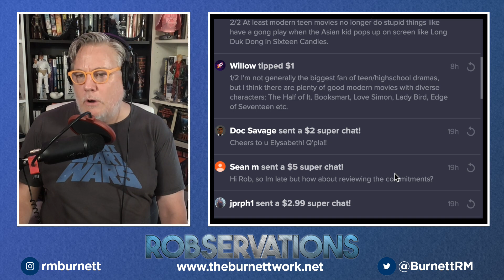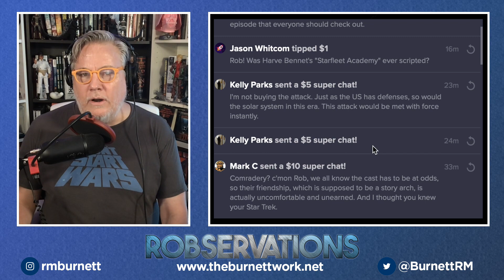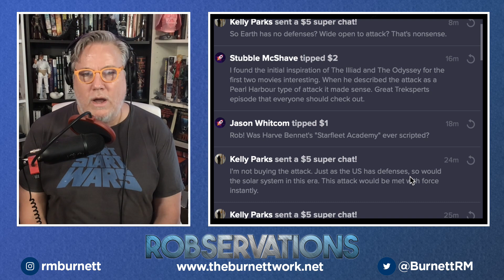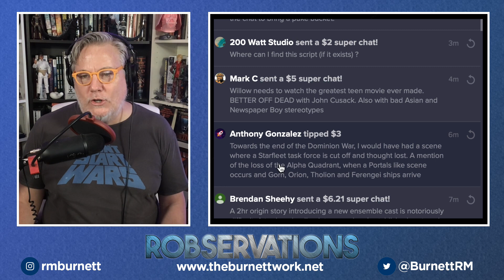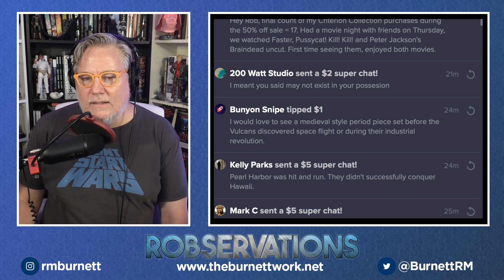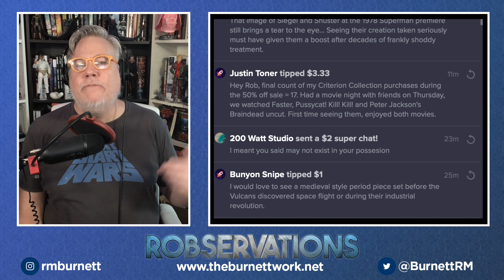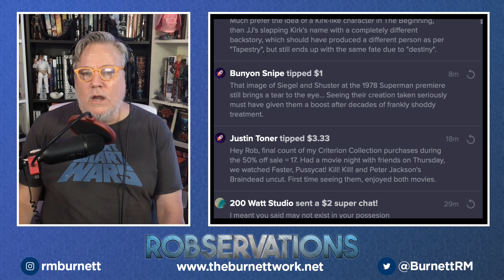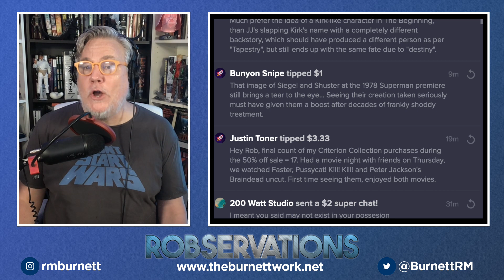A DETAILED LOOK AT THE STAR TREK: THE BEGINNING SCREENPLAY. ROBSERVATIONS Season Two #480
After watching this episode, please listen to the INGLORIOUS TREKSPERTS podcast "In the beginning: The TREK prequel that never was with screenwriter Erik Jendresen"

After STAR TREK: ENTERPRISE when off the air in 2005, the heads of Paramount employed BAND OF BROTHERS Supervising Producer Erik Jendresen to write the screenplay for a potential new series of canonic TREK feature films to continue on after ENTERPRISE and explore the Earth-Romulan War! After a change in Paramount management, the script was obviously never made. Today we do a deep dive into the screenplay and explore this fantastic chapter of the STAR TREK Universe which, unfortunately, was never made (yet).